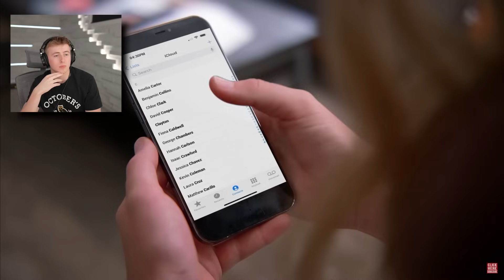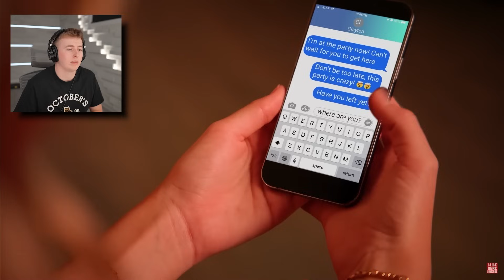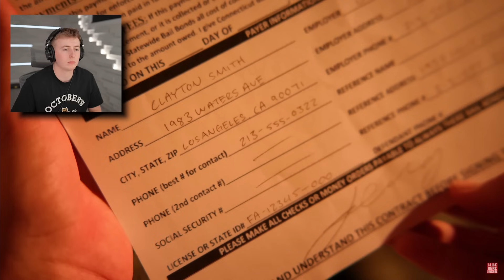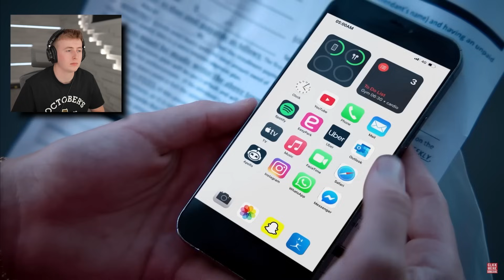Girl Meets Her Virtual Boyfriend In Real Life! *SHOCKING*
A girl falls in love with a boy over virtual reality and when she goes to meet him in person she is shocked to find out its not the same person!